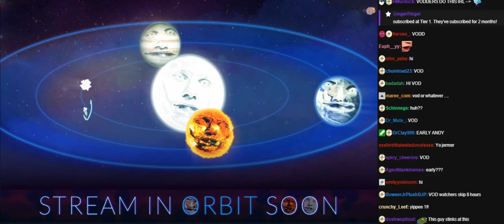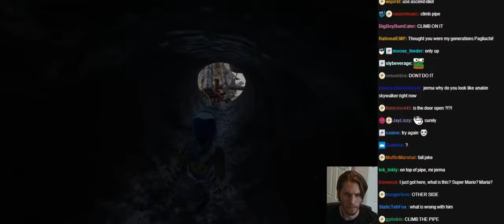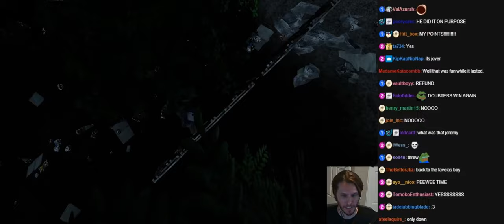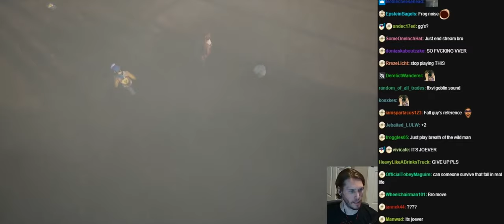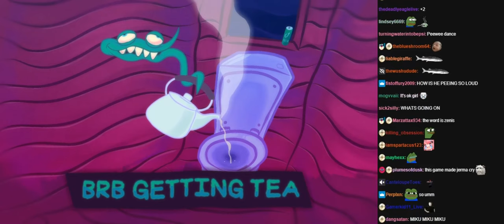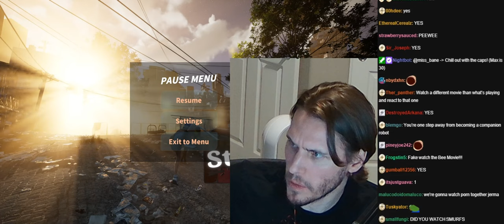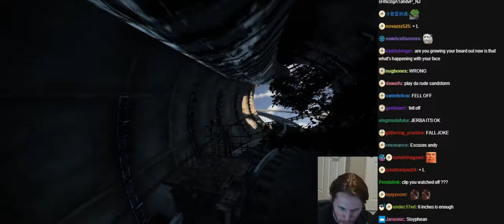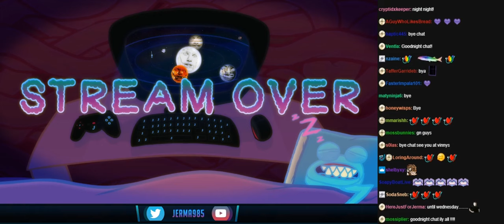Jerma Only Up! with chat [06/18/2023]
Original Title: Up, Go Up! Madge This guy stinks at this
Up, Go Up! Madge This guy stinks at this (No Titanic Spoilers in Chat)